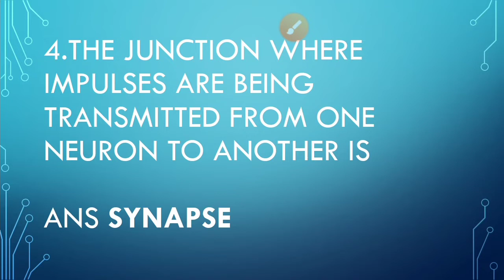SINGARENI STAFF NURSE EXAM preparation/few more days to go/join in for exclusive preparation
Hey viewers

Gonna upload videos regularly

So stick to us and join in for best preparation in telangana state

Do comment your opinion on topics

Also comment if u need explanation over this video's